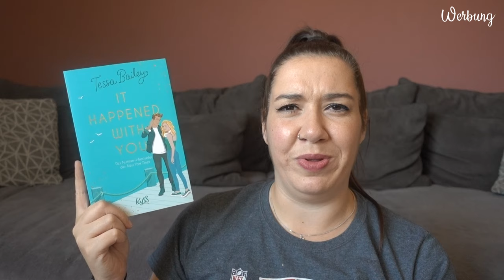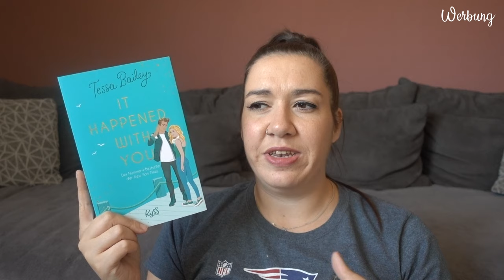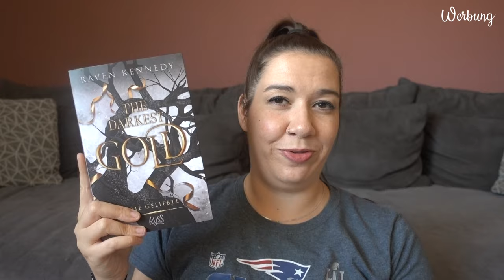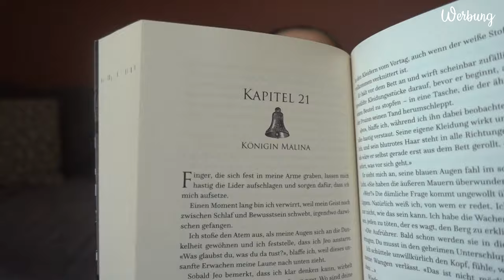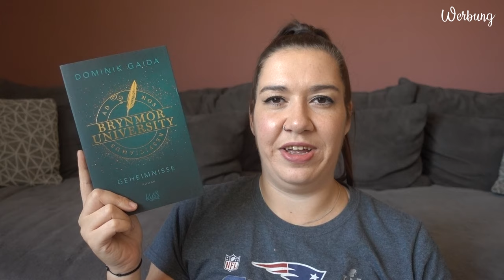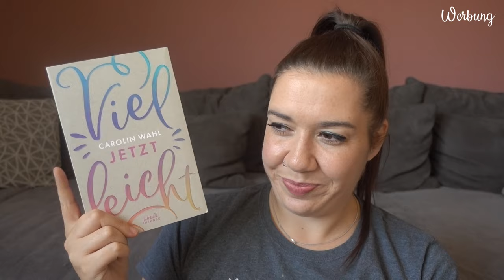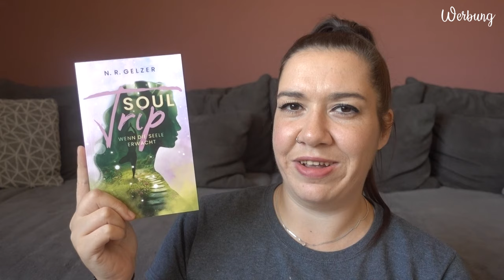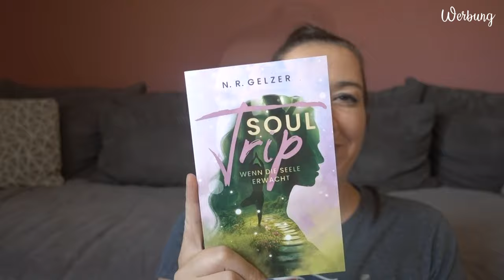LESEMONAT September 2023 | Der traurigste Lesemonat des Jahres | Canis Minor Art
im heutigen Video habe ich den Lesemonat September für euch.

𝙒𝙚𝙧𝙗𝙪𝙣𝙜 | 𝙆𝙤𝙤𝙥𝙚𝙧𝙖𝙩𝙞𝙤𝙣

♥ Soul Trip - Wenn die Seele erwacht

Amazon Wunschliste